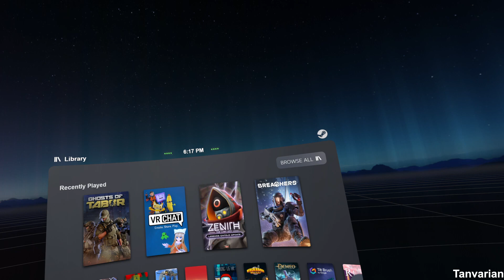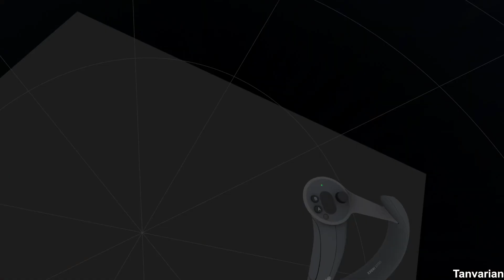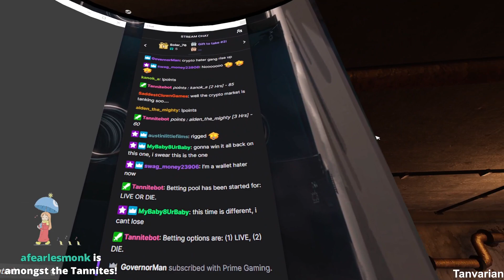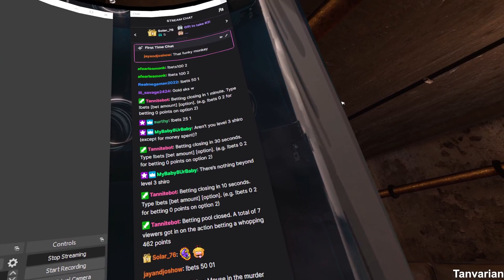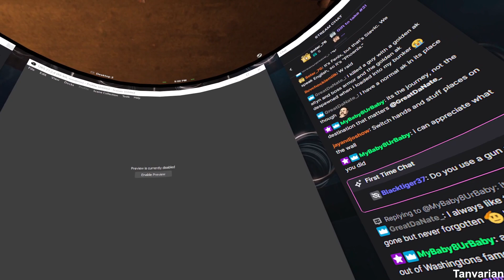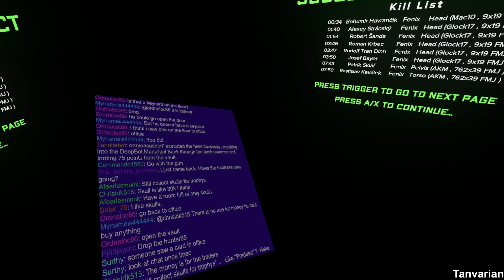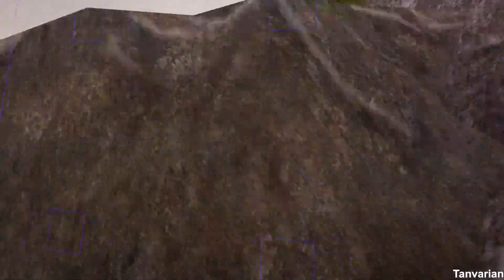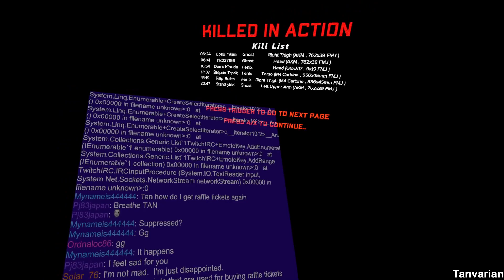I DON"T KNOW HOW LONG THIS WILL LAST ** Hardcore Later ** Internet BAD :-: 10% of revenue goes to gi